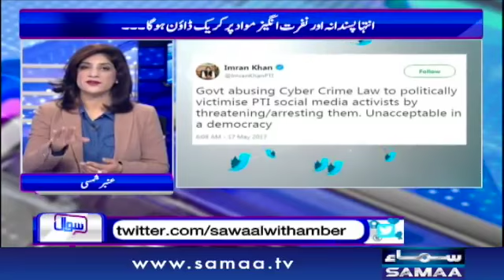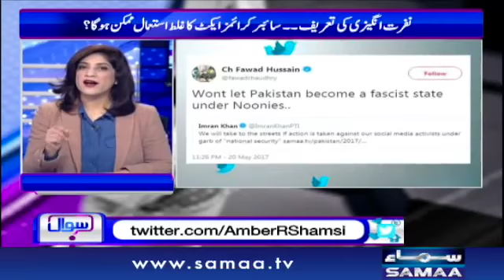Social Media User's Hojaye Hoshiyar | Sawal with Amber Shamsi | February 14, 2019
Social Media User's Hojaye Hoshiyar